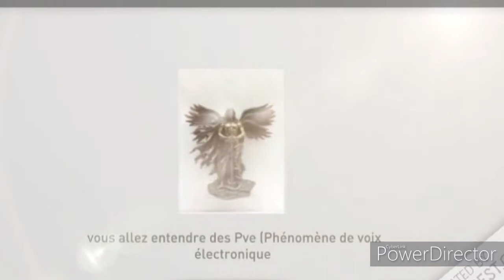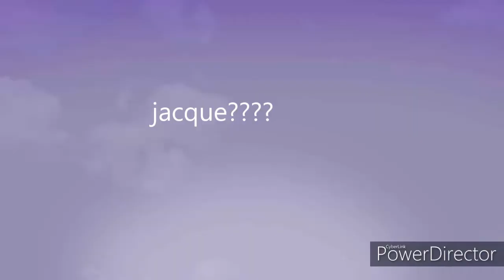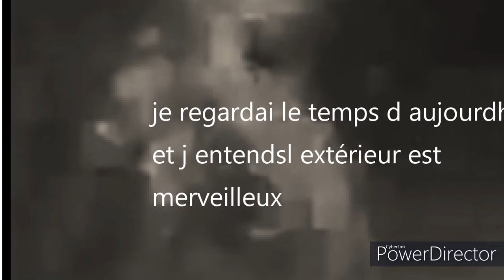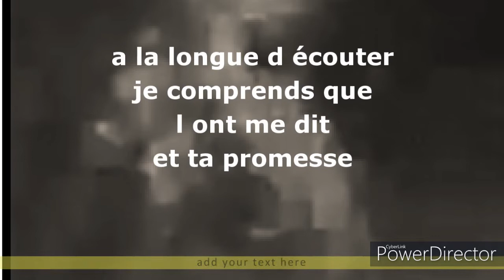Les Voix de L'invisible J£ T'offr£ C£tt£ P£ns££.....💜...☆...★..merci💜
les meilleures voix paranormales
vous allez entendre des Pve (Phénomène de voix électronique). Des voix invisibles captées avec un enregistreur vocal ,Ces voix sont omniprésentes et près de nous!